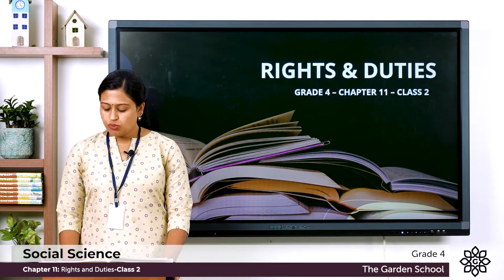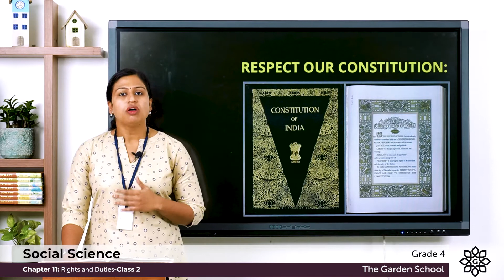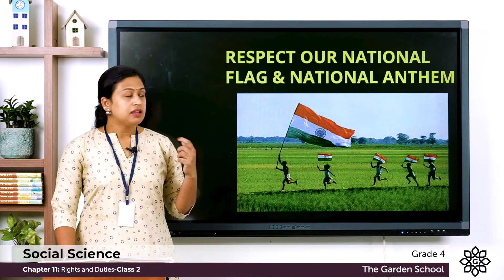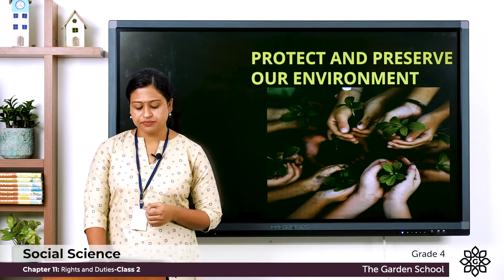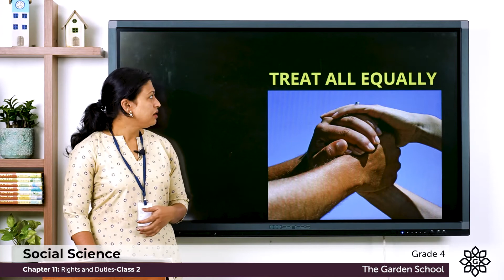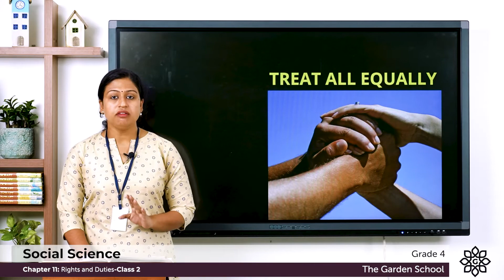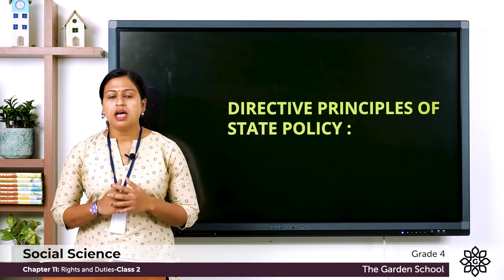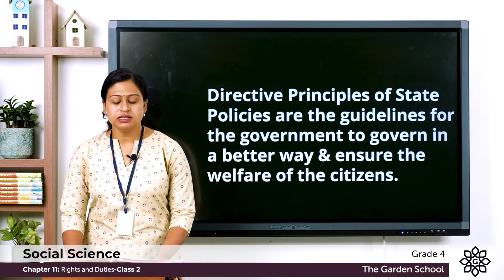Grade 4 Social Science Chapter 11 Class 2 Directive principles of state policy and Exercise